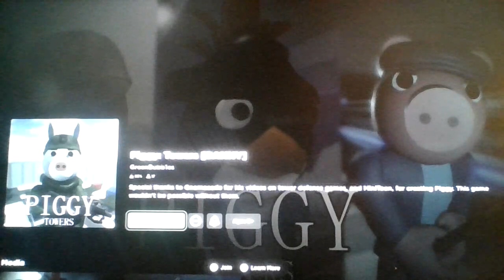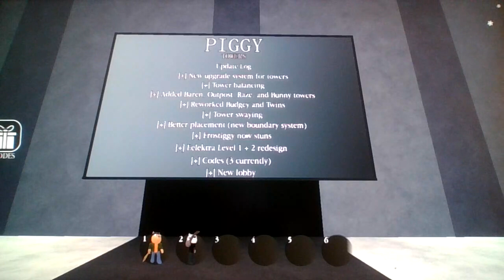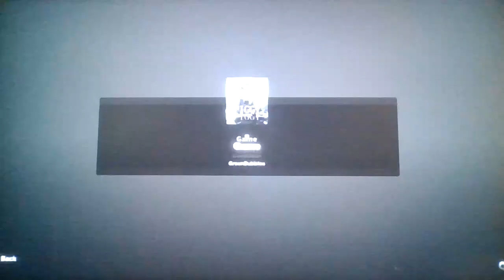Roblox Piggy, but it's Tower Defense... (Piggy: Towers)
P e g g y